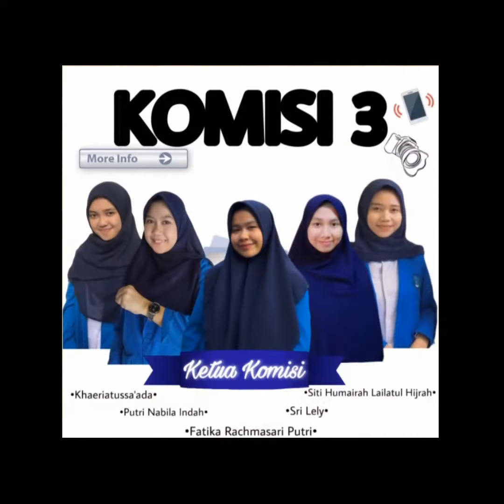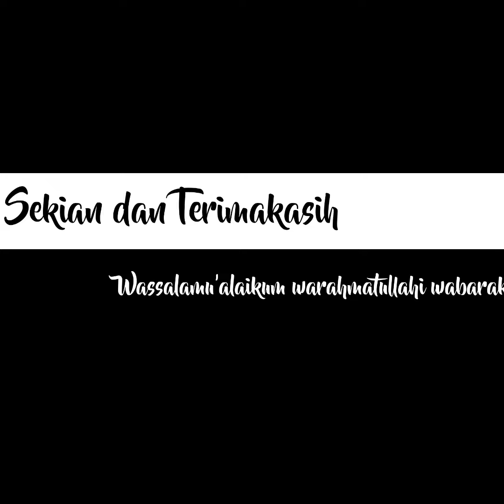69_Sri Lely Asliana_Makassar